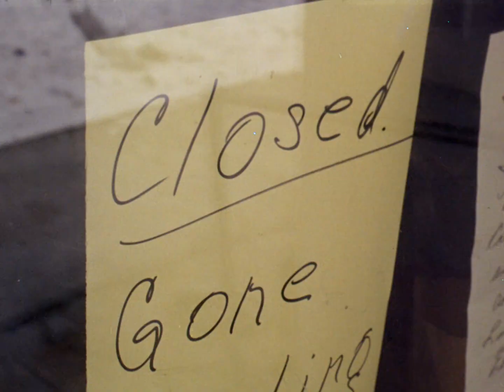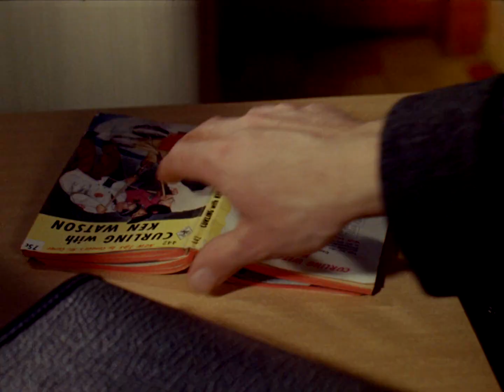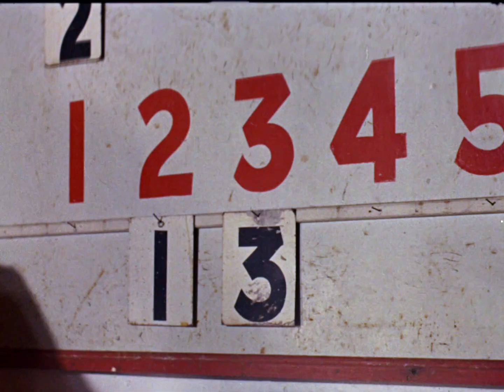Gone Curling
Hurry hard! This hilarious short follows a visitor to the prairies as he slowly discovers the cult of curling. At first, our protagonist doesn’t seem to understand why everyone is so crazy about curling, but once he studies up, buys the right gear, and gets a few lessons, he can’t be stopped. This wacky and whimsical short film records the history of a rookie's first game. Even non-curlers will feel the pull of the stones and the flick of the brooms in this choice rink-side view!

Directed by John Howe - 1963